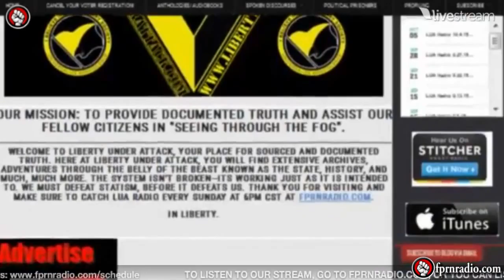LUA Radio 10.18.15: Anarcho-Islam w/ Will Coley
On tonight’s broadcast of Liberty Under Attack radio, we are joined by Will Coley, the National Director of Muslims 4 Liberty, to discuss the fallacies regarding Islam and its compatibility with libertarianism. Will provided some great insight and expanded upon what we discussed with Davi Barker just a short time ago.

In the last 30 minutes, we take a look at arrest plans, role-playing police interrogations, and how to hide your shit.

Make sure to check out M4L: Muslims4Liberty.org